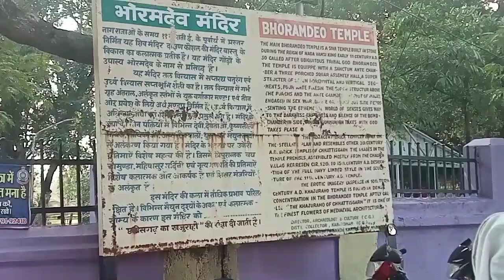छत्तीसगढ़ के भोरमदेव मंदिर की कहानी,क्या कहती है भोरमदेव की कामुक मूर्तियां!/Bhoramdev/Chattisgarh